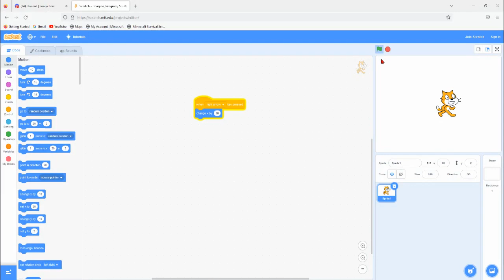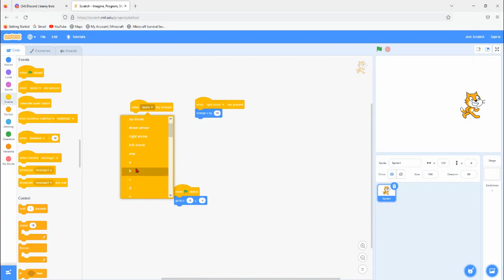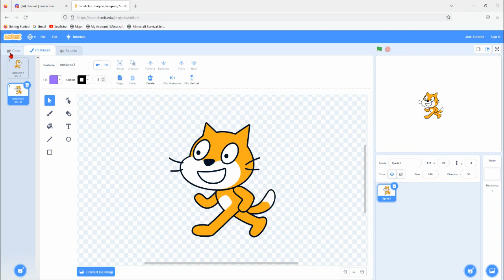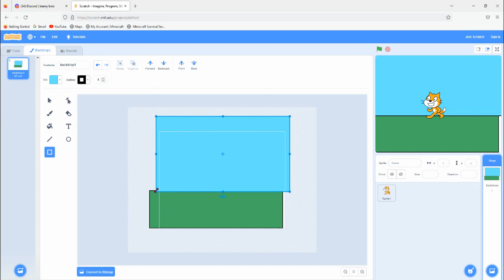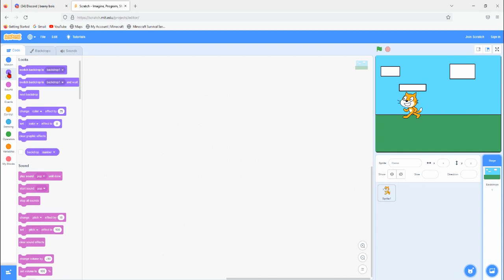How to make a sprite move Scratch